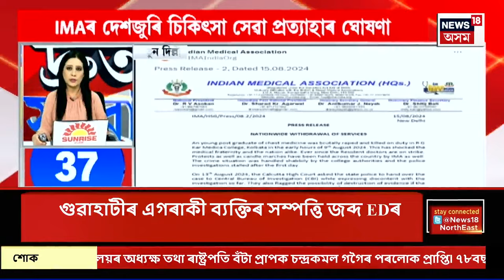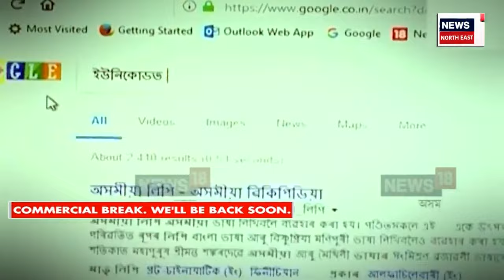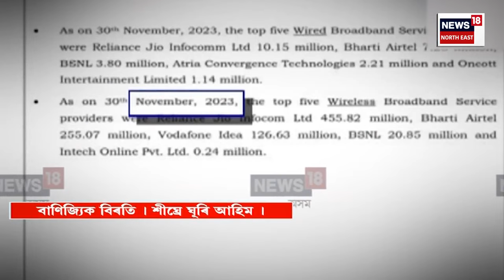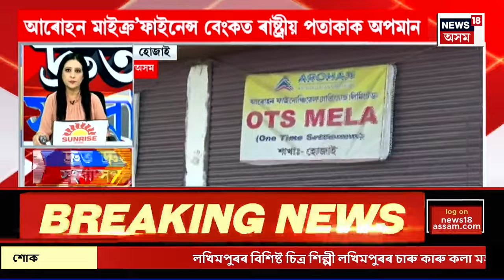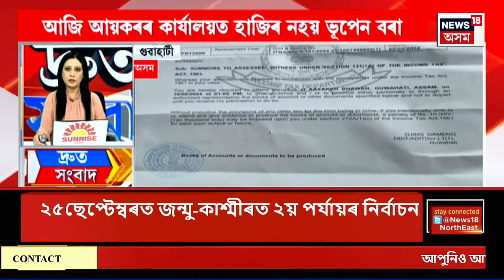SPEED NEWS | গুৱাহাটীত বোমা উদ্ধাৰৰ ঘটনাৰ তদন্তৰ বাবে SIT গঠন অসম আৰক্ষীৰ